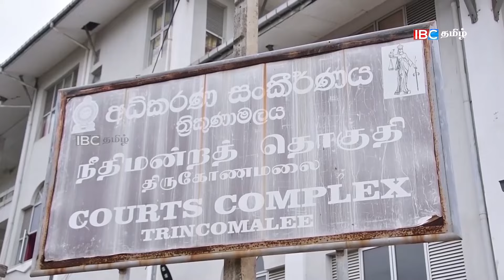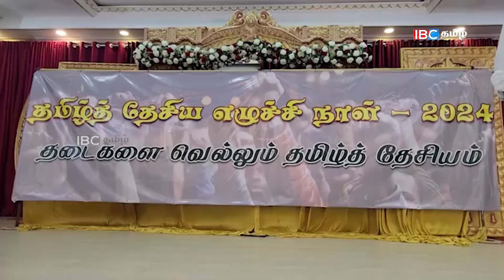சுமந்திரன் OK சொன்னால் வழக்கு மீளெடுப்பு! டீல் பேச்சில் சிலிப்பர்செல் பரா பகிரங்கம்! l Seithiveechu